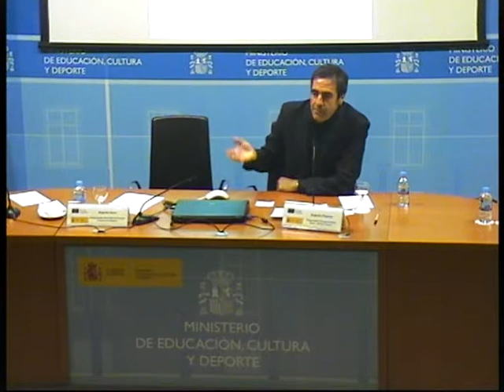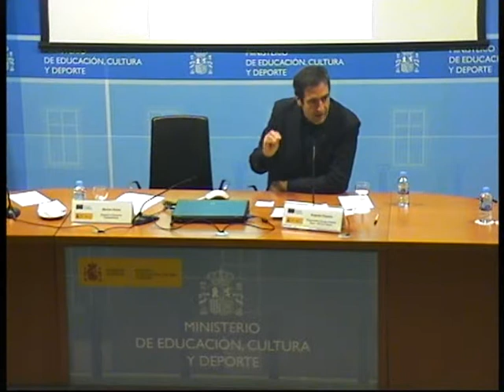Bienvenida Institucional. Begoña Cerro Prada, Sub. de Coop.Cult. y Resp. del órgano coordinador.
Bienvenida Institucional. Begoña Cerro Prada, Subdirectora de cooperación cultural y Responsable del organo coordinador